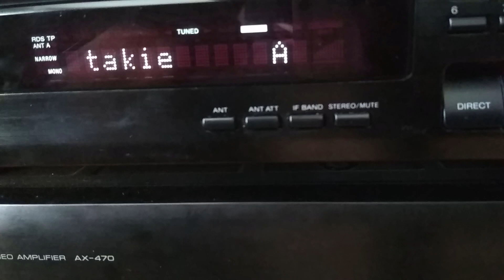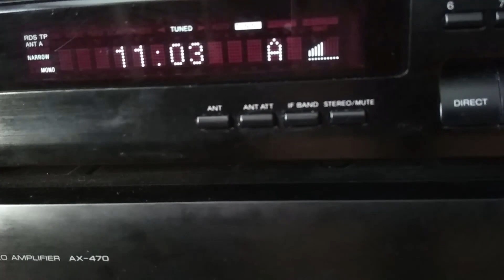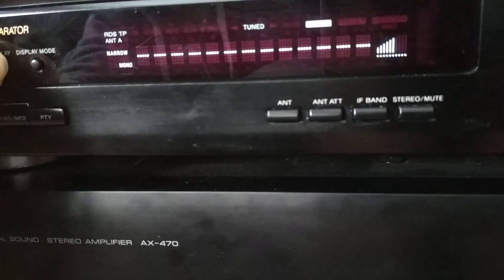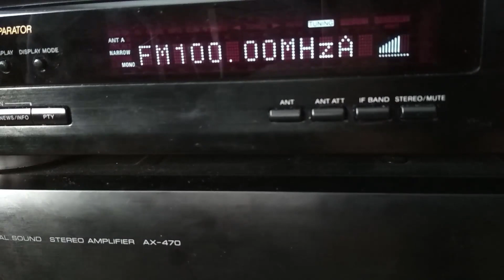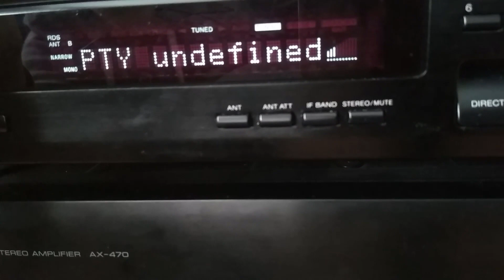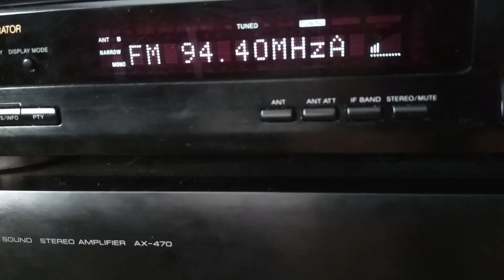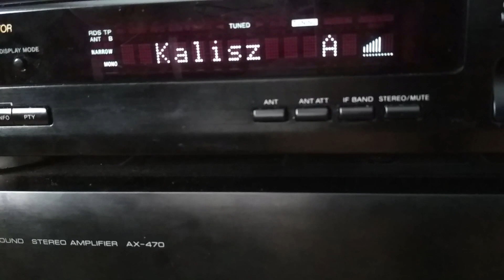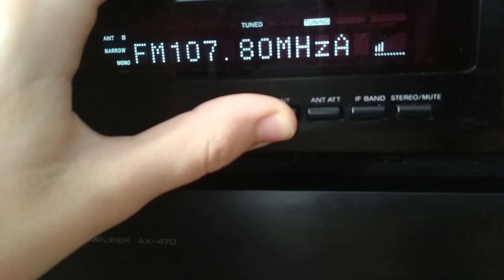[TROPO] Bandscan V i H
QTH: Gostyń, Wielkopolska
RX: Sony ST-S311
Ant A - Polaryzacja H
Ant B - Polaryzacja V